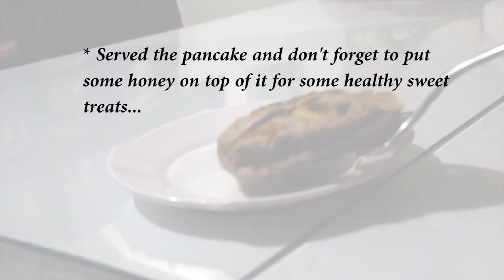Resep banana pancake l makanan diet enak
This is my video about How to make banana Pancake